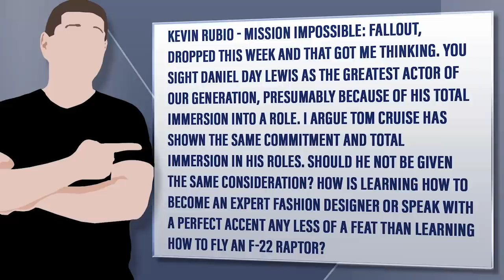Better Actor: Tom Cruise Or Daniel Day-Lewis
Kevin Rubio - MISSION IMPOSSIBLE: FALLOUT, dropped this week and that got me thinking. You sight Daniel Day Lewis as the greatest actor of our generation, presumably because of his total immersion into a role. I argue Tom Cruise has shown the same commitment and total immersion in his roles. Should he not be given the same consideration? How is learning how to become an expert fashion designer or speak with a perfect accent any less of a feat than learning how to fly an F-22 Raptor?